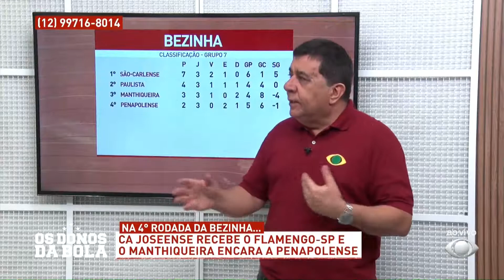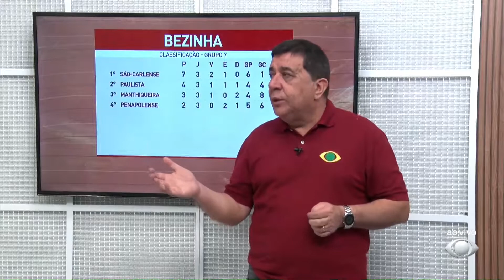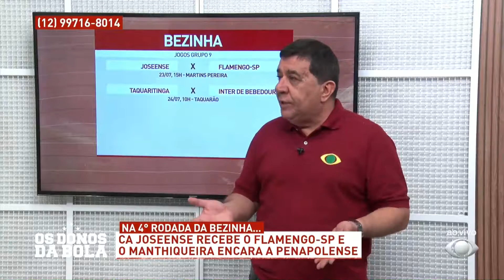Os Donos da Bola - 22/07/2022 - Programa Completo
Larissa Muradi e Antonio Carmo trazem as principais notícias do esporte no Vale do Paraíba.